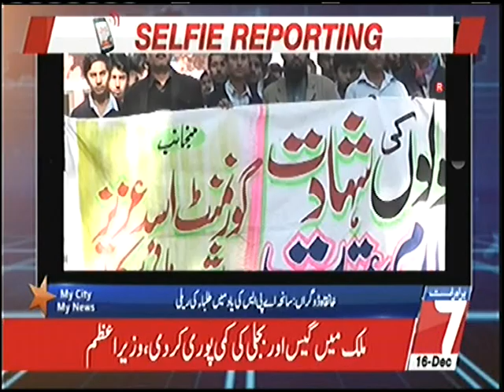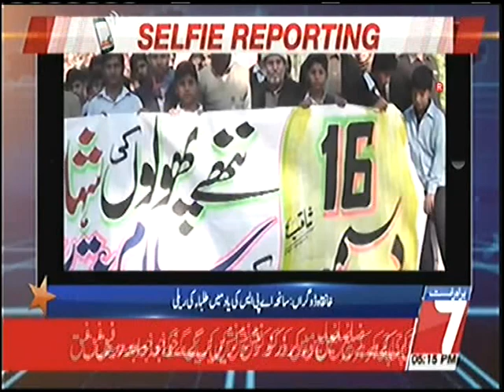APS 16 12 2017 KHANQAH DOGRAN